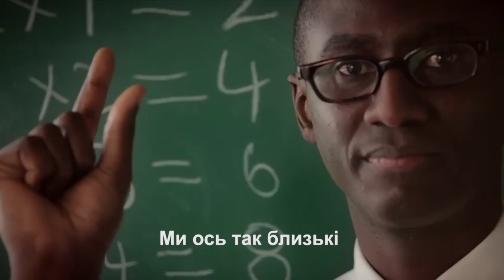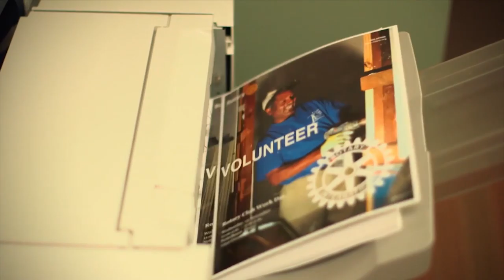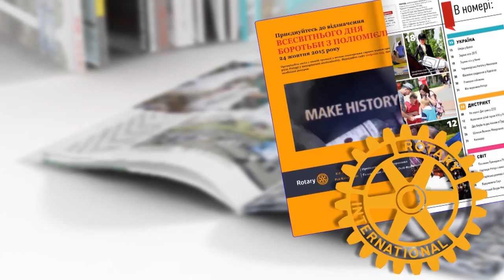Новини Ротарі Україна від 08 вересня 2016 р.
Сьогодні в випуску:
Комюніке Губернатора Дистрикту 2232, Семюел Фробішер Оворі стане президентом Ратарі Інтернешел в 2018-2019 ротарійському році, ротарійці з Бельгії та Франції їдуть до України, творча група Новин Ротарі побувала в гостях у Ротарі Клубу Патонг Біч (Таїланд), як починався ротарійський рух в Білорусі у рубриці «Історія Ротарі», найбільший у світі національний прапор із живих квітів створили в Україні, літні ротарійські зустрічі у Києві.